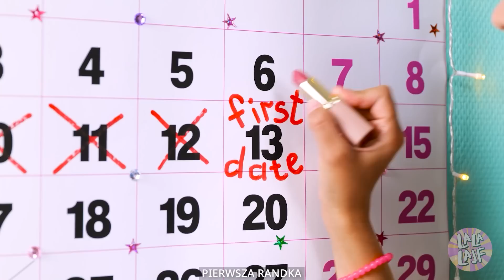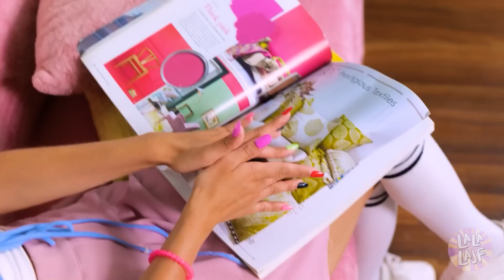Zawaliłam randkę! Zwariowane problemy z URODĄ przez 24 godziny | Śmieszna animacja od La La Lajf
Wyobraź sobie, że twój crush zaprasza cię na randkę! 🤩 Musisz zrobić sobie idealny makijaż i wyglądać olśniewająco. Co by było, gdyby nagle każdy etap przygotowań do randki był dla ciebie wyzwaniem? 🤯 Obejrzyj nasz nowy filmik i sprawdź, jak poradzić sobie ze wszystkimi babskimi problemami! 😍 🥰

Rozdziały:
00:00 Poranek
01:52 Pierwsza randka
02:55 Crush
04:18 Make-up
05:10 Babskie problemy
06:58 Kawa
07:10 Śmieszne
09:58 Chłopak
12:48 Prank
13:12 Rodzina
14:11 Przyjaciele
16:45 Jedzenie
18:20 Wyzwania